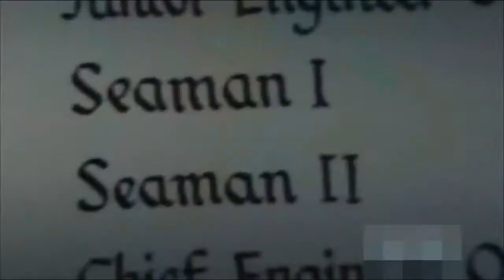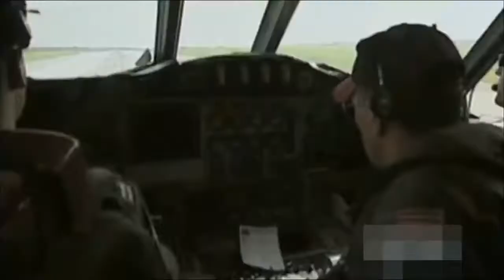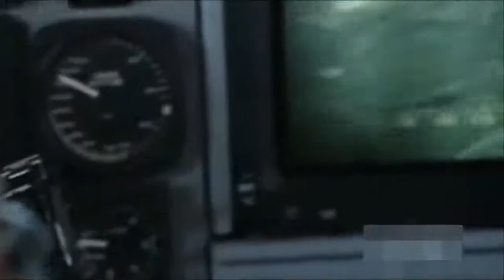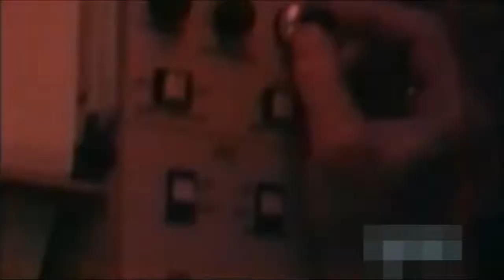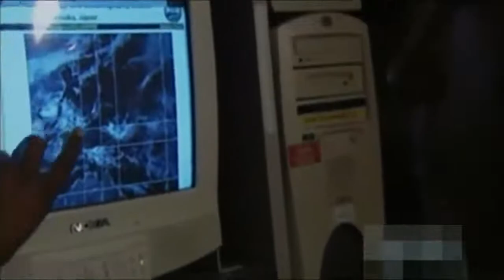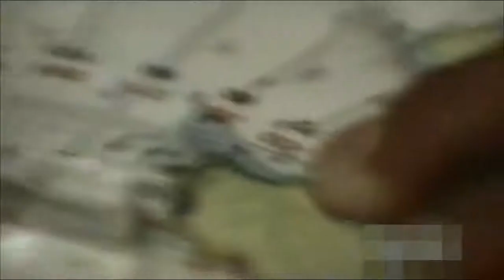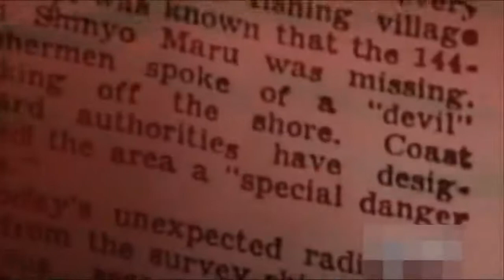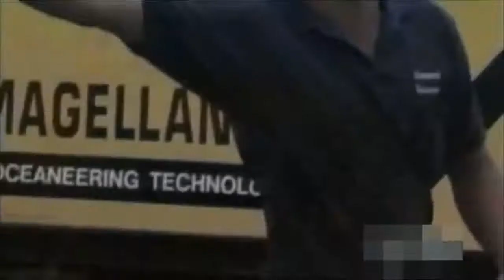DOCUMENTAL MISTERIO  BARCOS FANTASMAS DEL PACIFICO,BEST DOCUMENTARIES,NATIONAL GEOGRAPHIC,TOP 10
👍 DALE PULGAR HACIA ARRIBA SI TE GUSTO EL DOCUMENTAL 👍ツ 🗣 DEJEN SUS COMENTARIOS BEST DOCUMENTARIES 💭